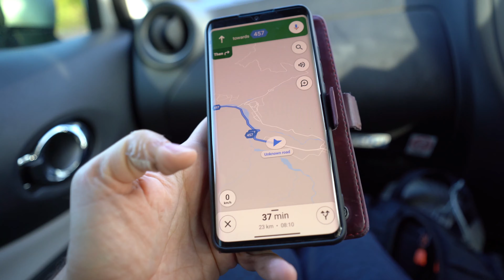Hiking Mt. Naeba | Nagano, Japan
One of the most amazing hiking experiences we had was climbing Mt. Naeba (2145 m). The mountain is located between the Niigata and Nagano regions of Japan.

Although we went there in early November, the road was covered with snow, especially closer to the top. It was challenging since we didn't prepare for a snow hike. At some point, we even thought that we might need to turn back...
But luckily we made it to the top of the mountain!

Looking back down from the summit, we were genuinely surprised by how much easier it turned out to be. It was not a complete beginner trail; it definitely had its challenging parts, but attempting it step by step, persevering, and looking forward to the goal has made the whole climb much easier than we thought!

This video is about our experience of climbing Mt. Naeba and all the breathtaking views we enjoyed along the hike.
Feel free to check out instagram account for more content =^___^=